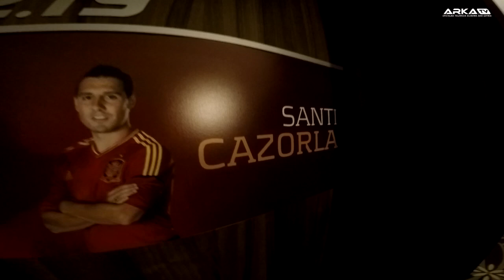Zwiedzanie z Michałem Nalepą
Zapraszamy na materiał przedstawiający kulisy pobytu w hotelu Mistral Gniewino.